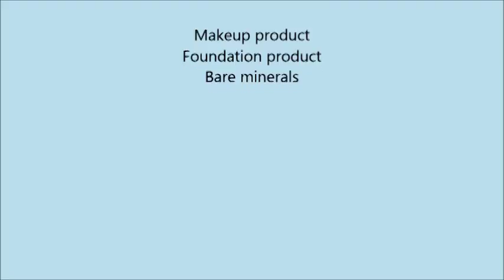Bare Escentuals Bare Minerals Original SPF 15 Foundation Light 8 G 0 28 Oz